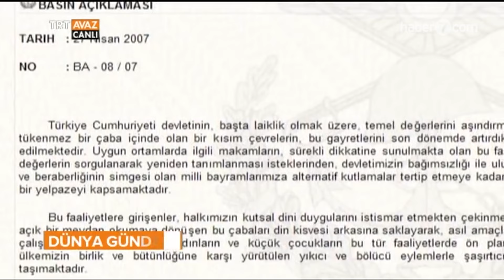AK Parti'nin 23 yıllık demokrasi mücadelesi! Hiçbir darbe boyun eğdiremedi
Hiçbir şeye boyun eğmeyeceğiz diyerek yola çıktı. Geçen 23 yılda gerçekten de hiçbir baskıya, hiçbir muhtıraya ve hiçbir darbeye boyun eğmedi! Gelin AK Parti’nin 23 yılına birlikte bakalım…